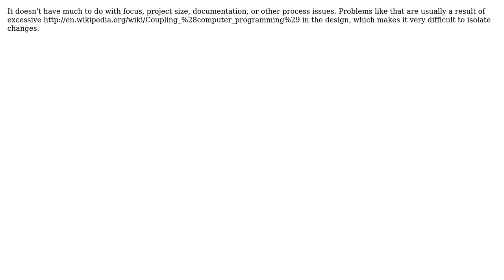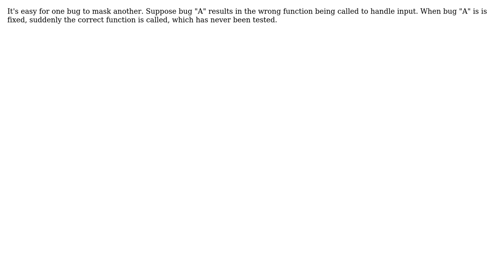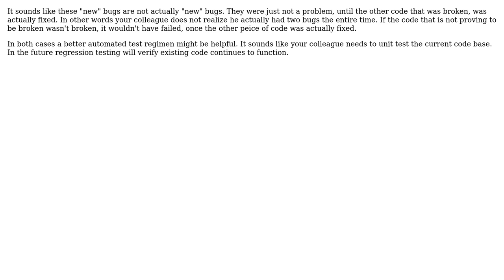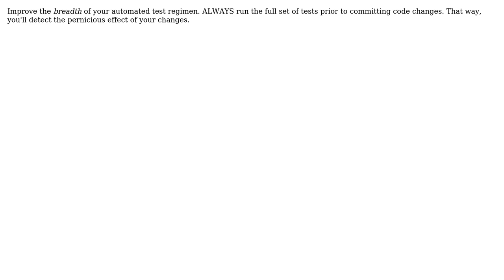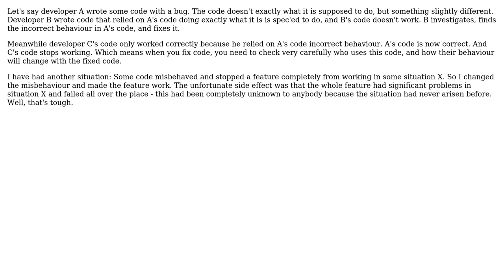What can be the cause of new bugs appearing somewhere else when a known bug is solved?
Software Engineering: What can be the cause of new bugs appearing somewhere else when a known bug is solved?

With thanks & praise to God, and with thanks to the many people who have made this project possible! | Content (except music & images) licensed under CC BY-SA | Music | Images & others | With thanks to user Stephen Gross user Ramhound user Mike B user Karl Bielefeldt user gnat user gnasher729 user Giorgio user ddyer user Dalibor Filus user ccoakley user Arseni Mourzenko and the Stack Exchange Network Trademarks are property of their respective owners. You are responsible for your own actions.